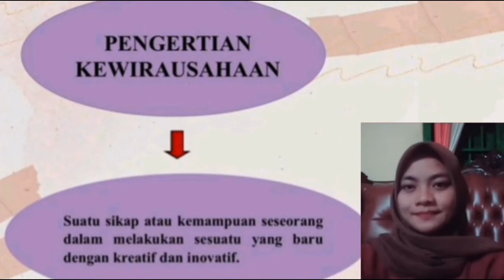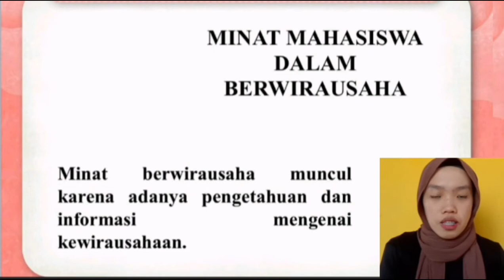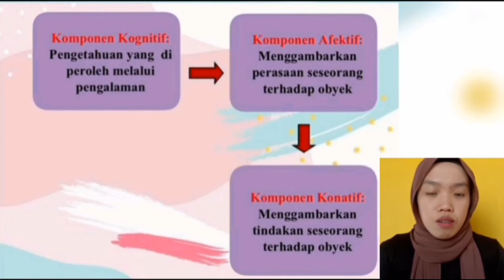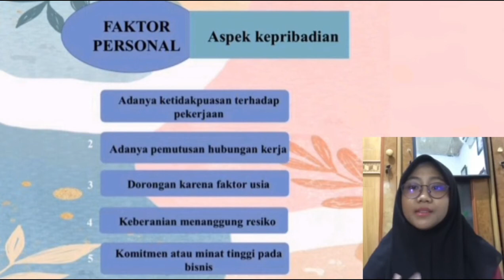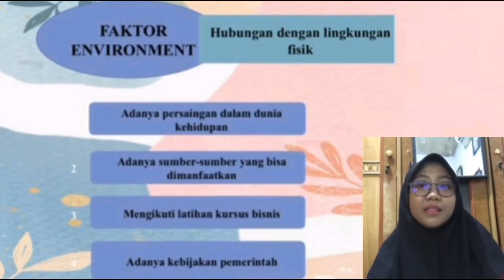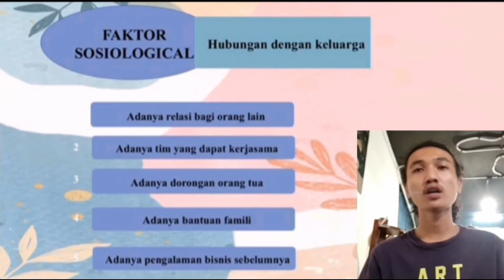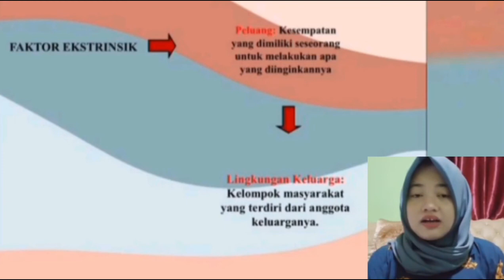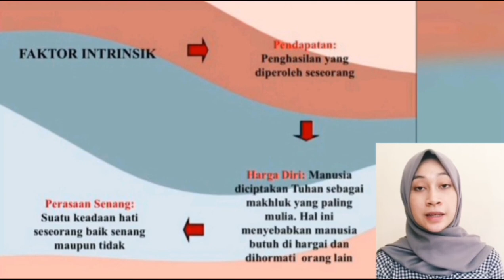KELAS 4 C MANAJEMEN PAGI 2021 VIDEO KELOMPOK 5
SILAHKAN DIBERIKAN KOMENTAR
NAMA, NPM, KELAS, KELOMPOK, ISI KOMENTAR, DAN NILAI

CONTOH :
NAMA : BAIHAQI AMMY
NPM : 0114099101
KELAS : 4 C MANAJEMEN PAGI
ISI KOMENTAR : VIDEO KELOMPOK INI SUDAH SANGAT BAGUS
NILAI : 8

NB : BATAS PEMBERIAN KOMENTAR SAMPAI DENGAN RABU, 07 JULI 2021 PUKUL 23.59 WIB

TERIMA KASIH